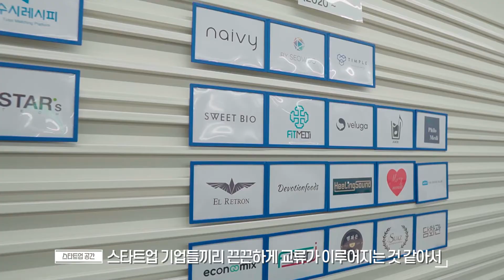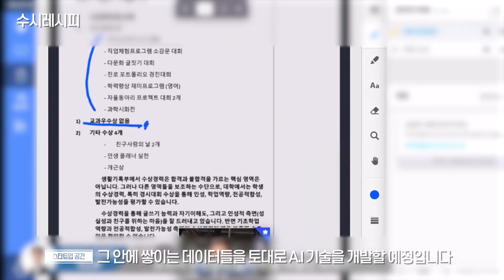2년동안 임대료를 받지 않는 쉐어하우스형 공유오피스, 주거공간+사무공간을 한번에! l 청년창업자를 위한 '꿈터'